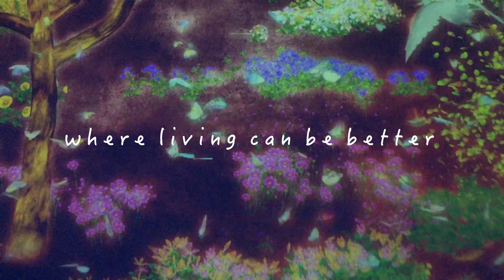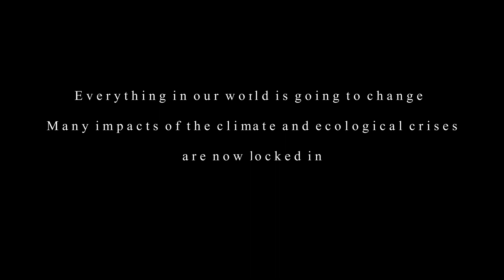Imagine the World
A music video about the future, the positive opportunities we have to imagine and build a different, safer and livable tomorrow.

The climate and ecological crises have already dramatically altered our future. Everything will change. The work to transform the energy system, agriculture, the way we live (how much stuff we consume and waste) is urgent and overwhelming. Yet, we still have a chance, slim but real, to pivot towards a new and better future that avoids the catastrophic impacts of an overheated world. Imagine a world where us, our kids and grandkids can thrive. One that is not brought to its knees by killer heatwaves, ever rising sea levels, monstrous storms, collapsed insurance and financial sector, but rather where global temperatures are stabilized and we have time to adapt to the new world that is coming.

That is when we need our imagination to create a very different but very worthwhile future for everyone. That is what this song is about. There are now no guarantees, only our imagination and determination not to waste another second.